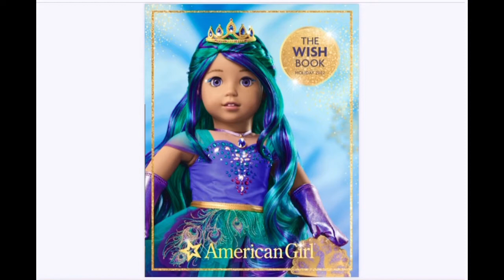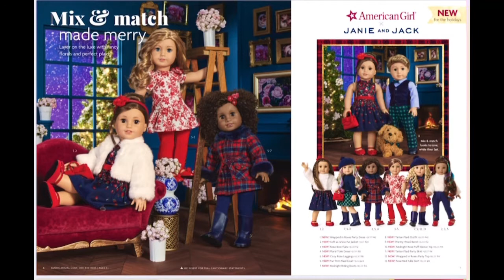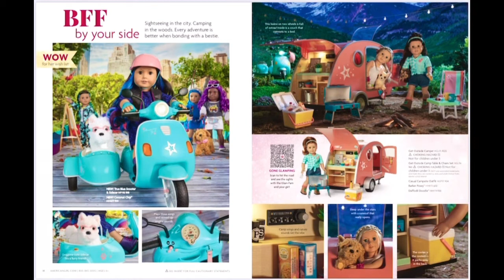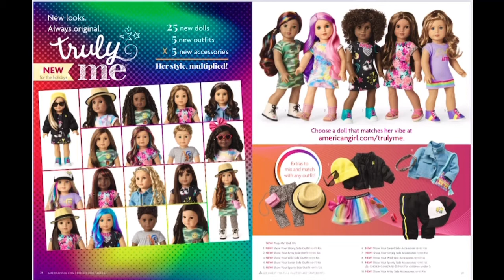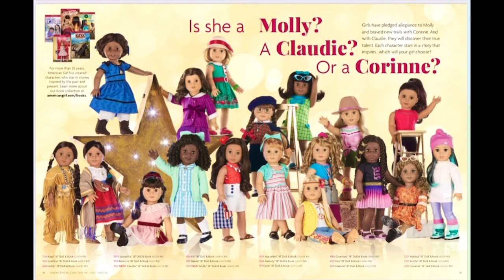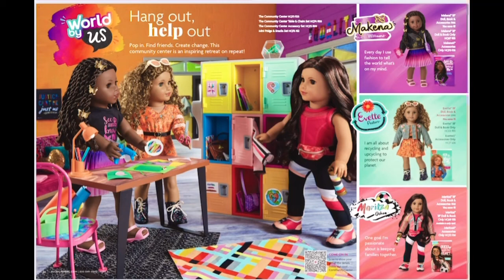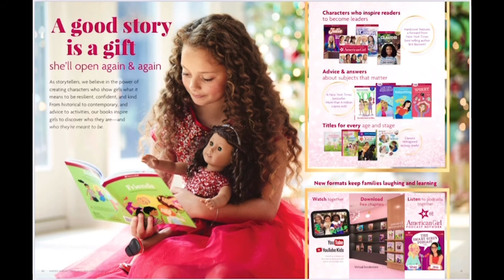Turning Pages of New AG American Girl Holiday October 2022 Catalog The Wish Book Sapphire Splendor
Enjoy the catalog!